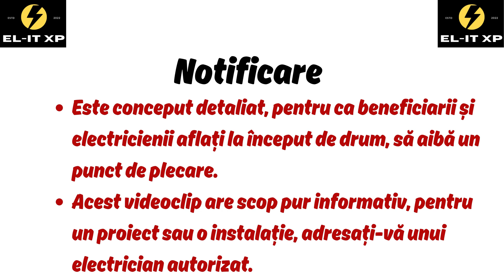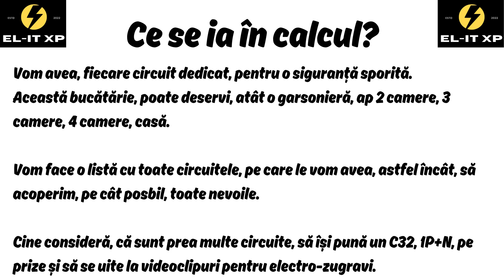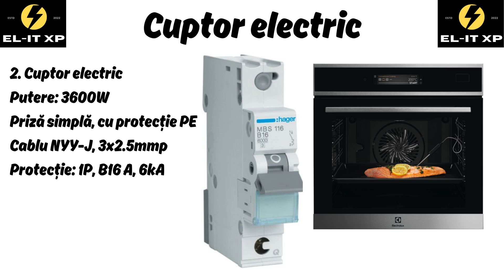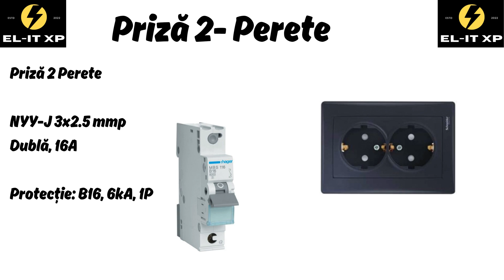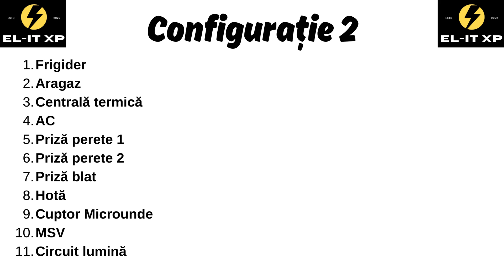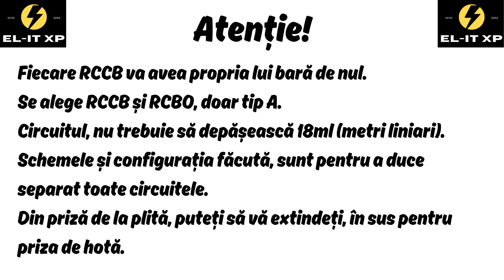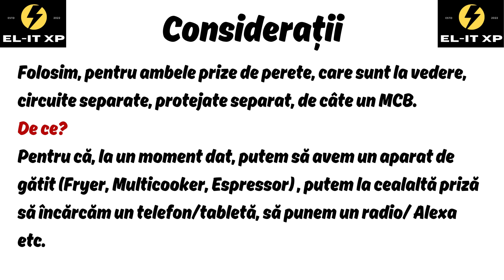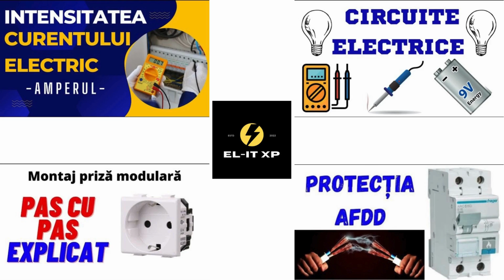[EXPLICAT] Instalatie Electrica Bucatarie - Exemplu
In acest videoclip, avem un exemplu de instalatie electrica pentru bucatarie, pretabil pentru orice casa/apartament. Instalatia se poate adapta, prin refacere completa sau partiala, in cazul unei instalatii vechi.
Circuite firgider
aragaz
aer conditionat
centrala termica
cuptor electric
plita pe gaz
cuptor microunde
priza blat
RCBO
RCCB
NYY-J